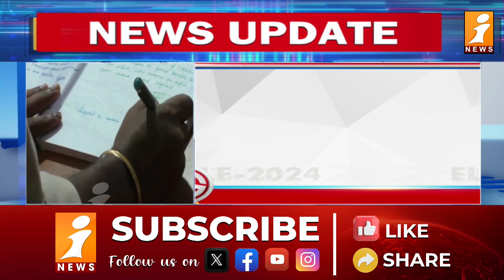పోలీసుల కంట్రోల్లో కౌంటింగ్ | High Security Over AP Election 2024 Counting Day | iNews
High Security Over AP Election 2024 Counting Day